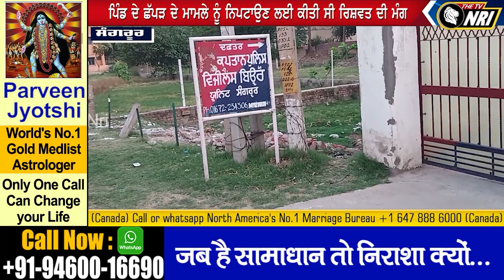ਕਰੇ ਕੋਈ, ਭਰੇ ਕੋਈ: ਕਾਰਾ ਡੀ.ਡੀ.ਪੀ.ਓ. ਦਾ 'ਤੇ ਫੱਸ ਗਿਆ ਪਟਵਾਰੀ